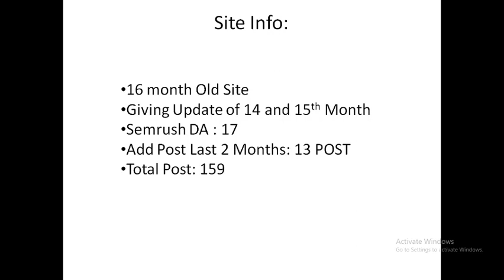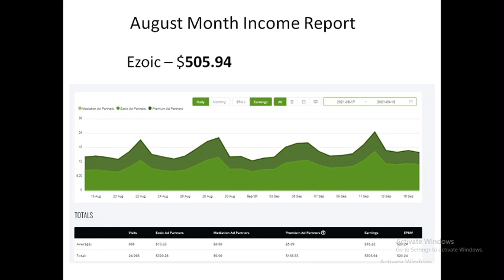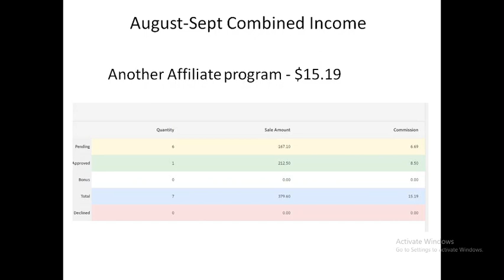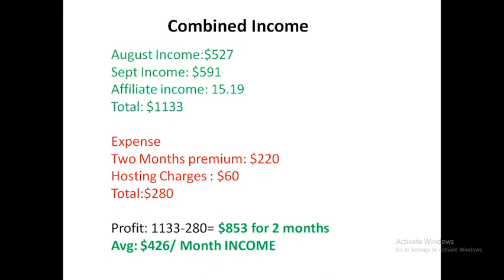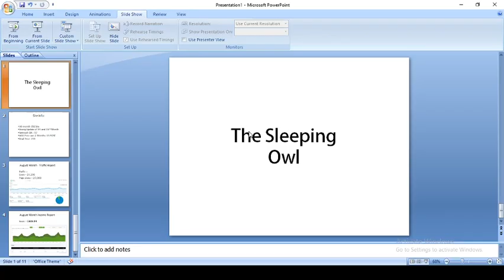MONTH 14,15 Income School - Income report Reached $1133(Niche Website)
If you are new here please check out other videos in the channel, as new blogger you may get help from some of those videos.

Make sure not to copy anyone and keep your SEO approach genuine.